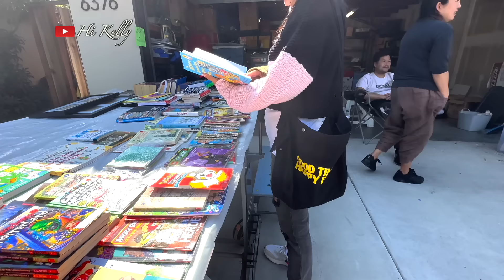Đồ Cũ ở Mỹ - Bán Ve Chai Đồ Cũ Tại Nhà - Garage Sales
Hôm nay Kelly vô tình đi ngang qua khu đang có garage/yard sales, thấy bà con đi xem đồ, mua sắm đông vui quá nên mình cũng ghé vào xem luôn. Nhìn cách người dân Mỹ họ tận dụng bán đồ cũ trong nhà cũng hay lắm, ai mà chịu khó tìm thì sẽ săn được nhiều đồ rẻ và đồ độc lạ nữa đó.